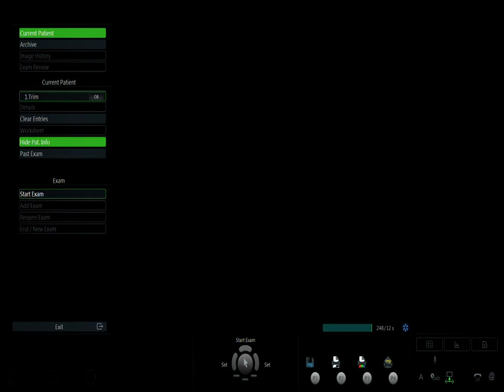HÀ THỊ PHƯƠNG VIP1 29/11